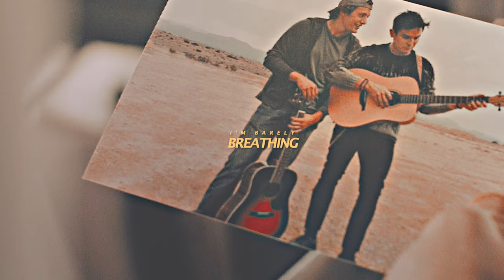michael + alex | broken.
"...In your name, I find meaning..."

And here I was thinking my day of vidding angsty Malex were over. Guess not.

pairing: michael guerin and alex manes
fandom: roswell new mexico
song: at the end of the video
colouring: mine (clarity)